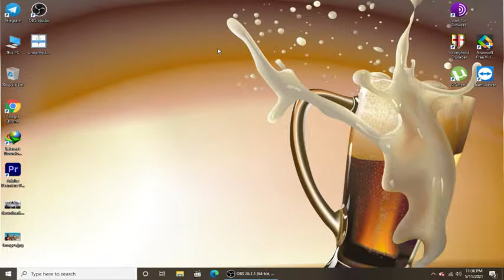Stronghold Crusader - Gameplay 1 vs4 | NO COMMENTARY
Stronghold: Crusader is the successor to Firefly Studios's 2001 real-time strategy video game Stronghold. Crusader has much in common with the original Stronghold, but differs from its predecessor in the fact that the game is no longer set in England, instead being set in the Middle East during the Crusades.